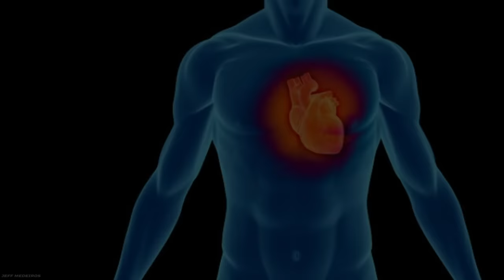TOP 10 Fisiculturistas que morreram cedo demais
Nesse vídeo, eu te conto sobre os fisiculturistas que morreram cedo demais, muitos no auge de sua juventude...
Bora descobrir?! 😎

Me siga no insta e tiktok: @medeirosjeff1

O e-book trata-se de um guia para pessoas que fazem academia ou estão prestes a começar, no livro está descrito vários fatores para contribuir com a hipertrofia( ganho de massa muscular) e também, vários outros pontos que são cruciais para o desenvolvimento do corpo como um todo, seja pela saúde ou estética. O e-book contém assuntos bem plausíveis como: Nutrição, Sono, Hidratação, Desmistificando tudo sobre o ganho de massa muscular, as variáveis de treino, métodos, anabolismo, catabolismo, micro lesões e inúmeros outros tópicos. O intuito do livro é fazer o leitor ler um livro bem esclarecido, e cheio de conteúdo sobre o processo de hipertrofia muscular, desde o treinamento, a comida, o dia a dia e por fim e não menos importante, o sono! O e-book contém 60 páginas e um design pensado no leitor.